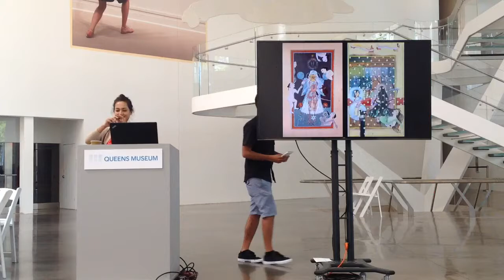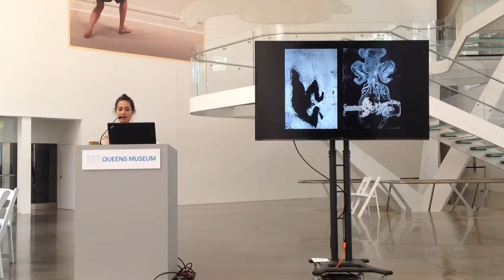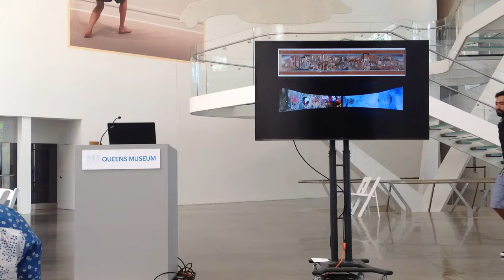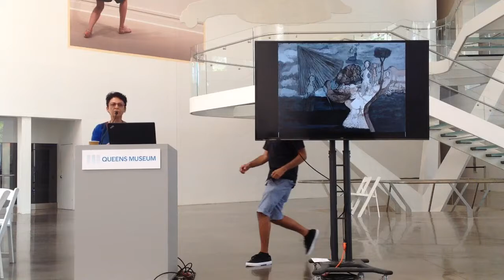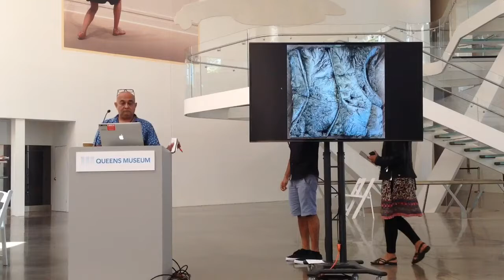Fatal Love: Painting Panel